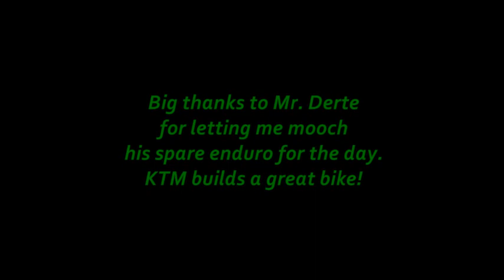KTM 500 and Husky 701 Enduro Sunday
My buddy Dirty bugged me to go riding with him. Well, it wasn't that hard to convince me to go. Thanks Dirty. Otherwise i would have just been holding down the couch.